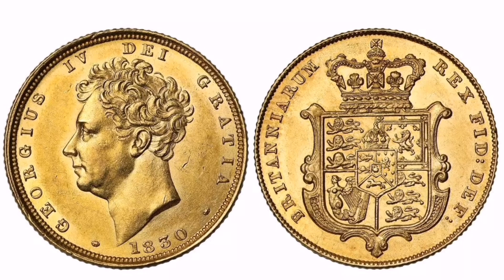نقود قديمة نادرة ثمينة جدا مزاد_عالمي_ارقام_قياسية_الان فضة # ذهبية قديمة ثمينة